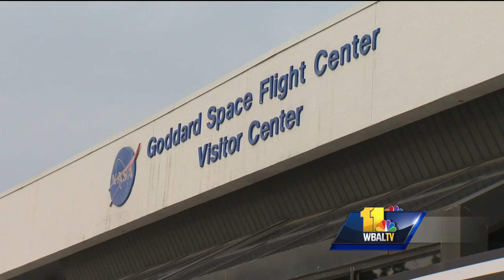Video: Why are total solar eclipses so rare?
Both amateur and professional scientists will be looking to the skies for that total solar eclipse. It has been nearly a century since we've been able to see one across the entire continental U.S., but why are they so rare?